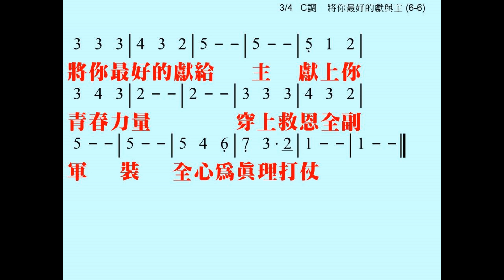將你最好的獻與主 Howard B. Grose Charlotte A. Barnard 伴奏版 簡譜 樂器 中文字幕 Give Of Your Best To The Master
將你最好的獻與主 Give Of Your Best To The Master
Words: Howard B. Grose

將你最好的獻給主 獻上你青春力量
燃燒你生命的熱情 全心為真理打仗
主耶穌已經作榜樣 勇敢堅定不退縮
你要忠心信靠委身 將你最好獻給祂

副歌:
穿上救恩全副軍裝 全心為真理打仗

將你最好的獻給主 讓主居你心首位
在服事中尊主為大 將萬事分別為聖
甘心付出必蒙回報 獨生愛子已賜下
你要樂意全心事奉 將你最好獻給祂

將你最好的獻給主 主愛奇妙無可比
祂的生命作你贖價 捨棄天上的榮華
為你捨命不發怨言 救你離罪惡深淵
你要全心全意敬拜 將你最好獻給祂

不同中文翻譯
將最好獻主

1.將你最好的獻給主
獻你青春的力量
將你純潔熱情心靈
忠心為真理打仗
主耶穌已有好榜樣
勇敢堅定不懼怕
你要忠心敬虔愛主
將最好奉獻與祂

將你最好的獻給主
獻你青春的力量
穿上救恩全副軍裝
忠心為真理打仗

2.將你最好的獻給主
主在你心居首位
作主工尊主居首位
奉獻一切最可貴
奉獻主必從主得賞賜
父神曾賜獨生子
要甘心樂意虔事主
將最好奉獻與祂

3.將你最好的獻給主
主愛偉大無可比
祂將自己作你贖價
天上榮耀賞賜你
祂捨生命毫無怨言
救你脫罪把血灑
你要熱心敬虔愛主
將最好奉獻與祂

不同中文翻譯
將最好的獻主
生命聖詩

將你最好的獻恩主，獻你青春的力量，
將你純潔熱情心靈，忠心為真理打仗；
主耶穌已有好榜樣，勇敢堅定不懼怕，
你要忠心敬虔愛主，將最好的獻與祂。

將你最好的獻恩主，你心讓主居首位，
在事奉中以主為重，一切獻上最寶貴；
奉獻必從主得賞賜，神將獨生子賜下，
你要甘心樂意事主，將最好的獻與祂。

將你最好的獻恩主，方能配得主眷愛，
祂將自己作你贖價，天上榮耀願離開；
祂捨生命毫無怨言，救你脫罪把血灑，
你要向祂獻上崇敬，將最好的獻與祂。
副歌：將你最好的獻恩主，獻你青春的力量，
穿上救恩全副軍裝，忠心為真理打仗。

不同中文翻譯
將你最好的獻與主
青年聖歌

將你最好的獻與主，獻你年青的力量，

將你最好的獻與主，主愛偉大無可比，
祂將自己作你贖價，天上榮耀賞賜你；
你要熱心敬虔愛主，將最好的獻與祂。
副歌：將你最好的獻與主，獻你年青的力量，

English
Give Of Your Best To The Master

Give of the strength of your youth;
Throw your soul's fresh,
glowing ardor Into the battle for truth.
Jesus has set the example,
Dauntless was He, young and brave;
Give Him your loyal devotion,
give Him the best that you have.

Naught else is worthy His love;
He gave Himself for your ransom,
Gave up His glory above;
Laid down His life without murmur,
You from sin's ruin to save;
Give Him your heart's adoration,
Refrain:
Clad in salvation's full armor, Join in the battle for truth.

☆聲明：

1、歌曲版權屬原作者所有
2、本影片不擁有歌曲版權
3、本影片非推廣商品製作
4、支持創作者請購原版CD